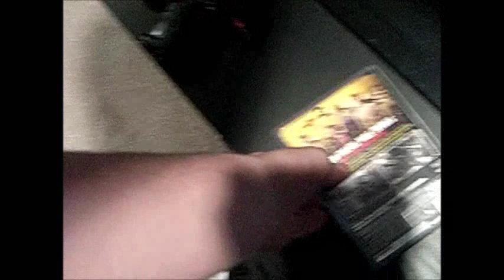Update (12/02/2011)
i just made this video on the spot